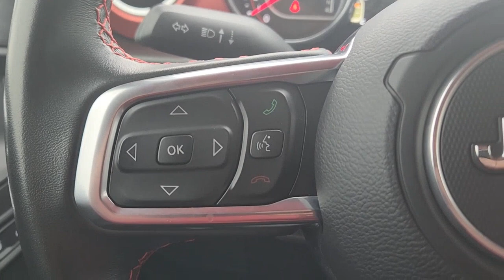2022 JEEP GLADIATOR Fort Worth, Arlington, Dallas, Weatherford, Benbrook P25776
Used 2022 JEEP GLADIATOR available in 9101 Camp Bowie W. Blvd., Fort Worth, Texas at Moritz CDJR. Servicing the Fort Worth, Arlington, Dallas, Weatherford, Benbrook, area.

Moritz CDJR
9101 Camp Bowie W Blvd Ste.#2